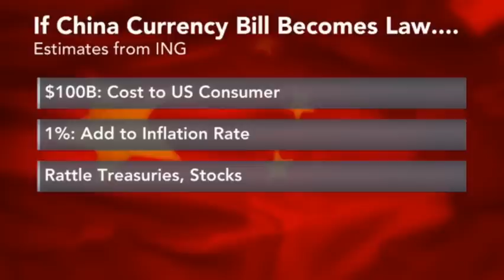Sara Eisen Bloomberg - 12th Oct 2011 cracking figure and legs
I Caught this video this morning with the Bloomberg crew talking about the Republican presidential debate.
As a result we are treated to a cracking view of Sara Eisen on and stool in a red dress and a look at her curvy figure, pretty good legs too :)